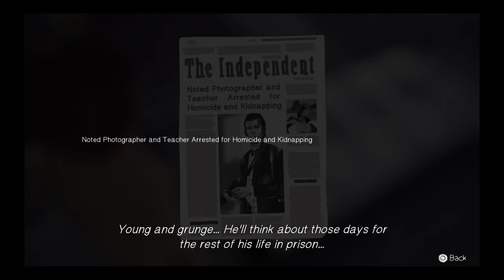Life Is Strange Episode 5 Walkthrough Part 3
Set in a fictional town called Arcadia Bay, Oregon, senior student Max Caulfield comes back to town after five years to reunite with her former friend Chloe as they attempt to find out what happened to fellow student Rachel Amber, whose disappearance remains unexplained.

Life is Strange is episodic, digitally delivered, narrative driven adventure game, and is a collaboration between Square Enix and Dontnod.

Release Date: January 30, 2015
Genre: Adventure
Publisher: Square Enix
Developer: DONTNOD Entertainment

Life is Strange Episode 5 Walkthrough
Life is Strange Episode 5
Life Is Strange Episode 5 Walkthrough Part 3 -  Polarized
Life Is Strange Episode 5 Walkthrough Part 3 - Story Mode
Life Is Strange Episode 5 Prologue
Life Is Strange Episode 5 Let's Play
Life Is Strange Let's Play
Walkthrough
Playthrough
PlayStation 3
Playstation 4
Playstation
Xbox 360
Xbox One
Xbox
PC
DONTNOD Entertainment
Square Enix